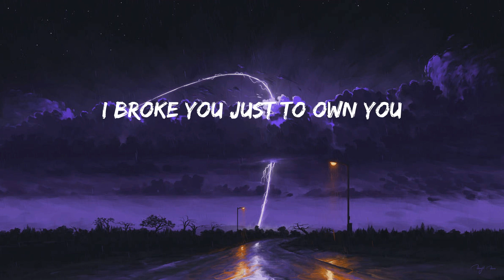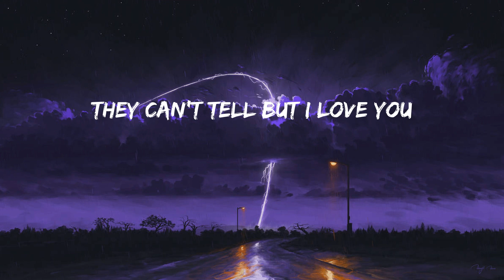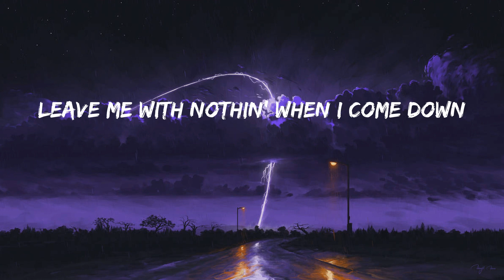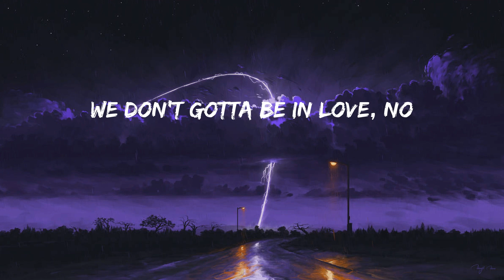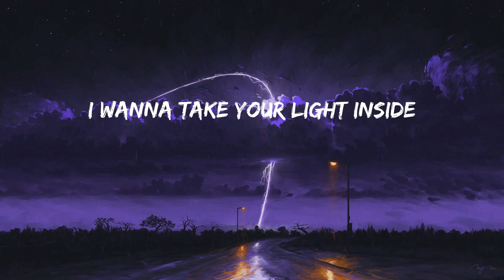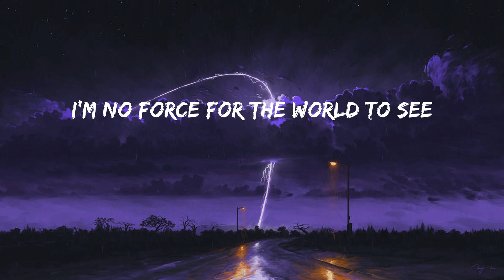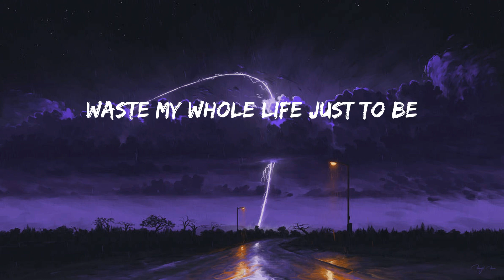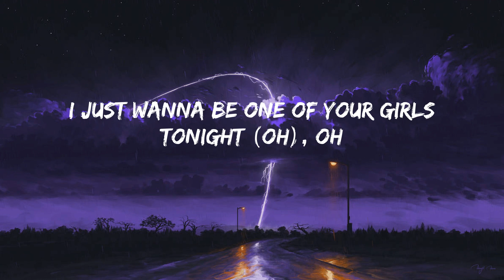The Weeknd - One Of The Girls (Lyrics)